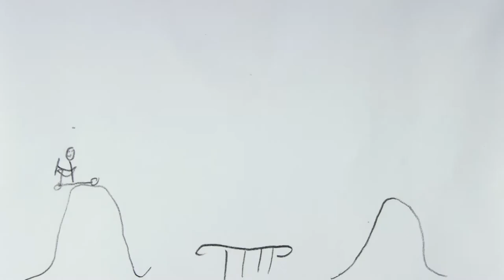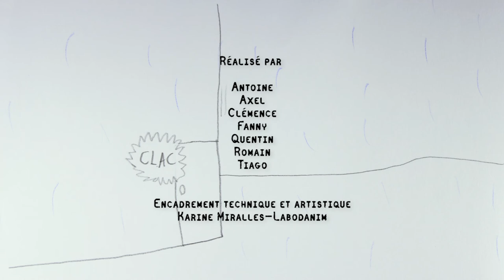Initiation au dessin animé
Montage d'animations réalisées en 2h par 8 enfants de 7 à 10 ans dans le cadre de "Tous en salle" organisé par le GRAC.
Initiation accueillie par l'espace culturel EOLE - Craponne (69)